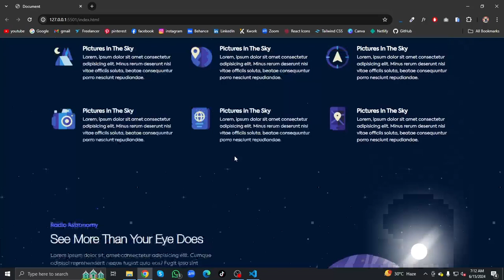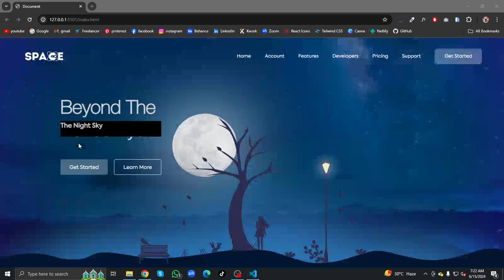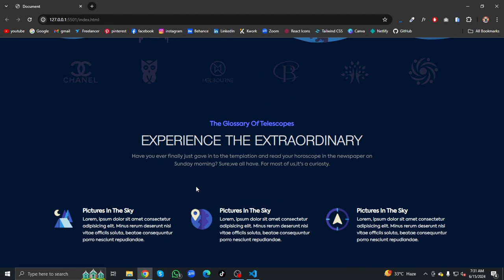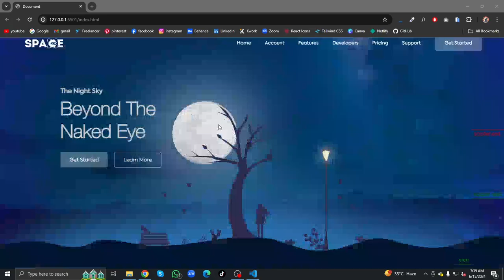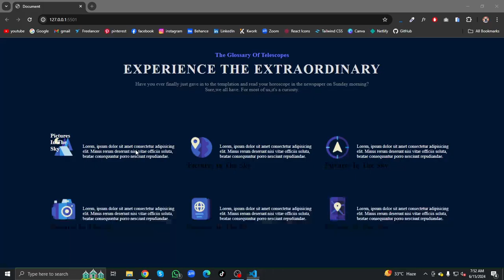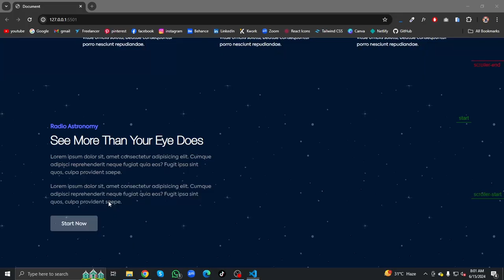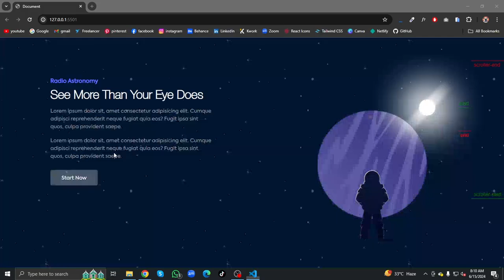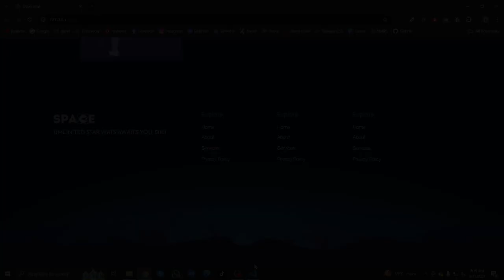Create an Animated Website with HTML, CSS, JS & GSAP | ( Part 3 )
Learn how to build an engaging and dynamic animated website using HTML, CSS, JavaScript, and GSAP. In this tutorial, I'll guide you step-by-step through the process, from setting up your project to adding stunning animations. Perfect for web developers looking to enhance their skills and create visually appealing websites.

Animated website
HTML CSS JS tutorial
GSAP animations
Web development
Front-end development
JavaScript animations
CSS animations
Website design
HTML tutorial
CSS tutorial
GSAP tutorial